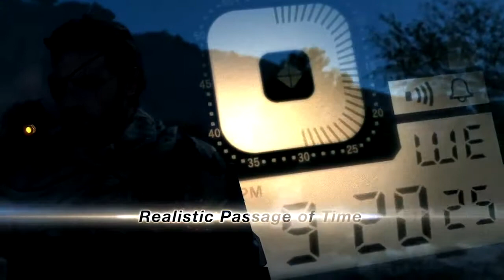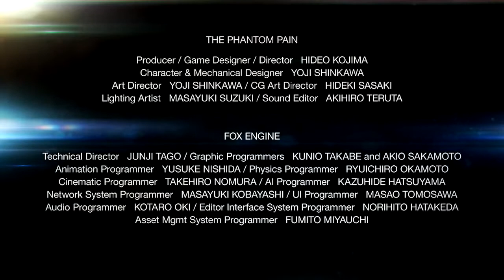Metal Gear Solid V: The Phantom Pain - E3 2013 Trailer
Metal Gear Solid V: The Phantom Pain (PS4, PS3, Xbox360, Xbox One)